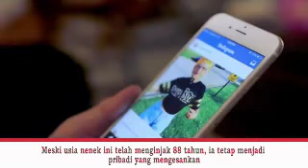Kerenn!! 6 Orang Tua Yang Super Keren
Umur bukanlah sebuah patokan seseorang untuk tampil mempesona. Bahkan siapapun juga bisa show off jika dia memang memiliki bakat dan prestasi yang memikat.

Walaupun udah keliatan tua dan keriput sana-sini, tapi orang tua ini bisa buktiin kalo umur bukanlah sebuah halangan buat tampil oke.

Nah, Chanel Rawa Indo sudah merangkum 6 orang tua yang masih terlihat keren dan berprestasi di usianya yang sudah tidak muda lagi.